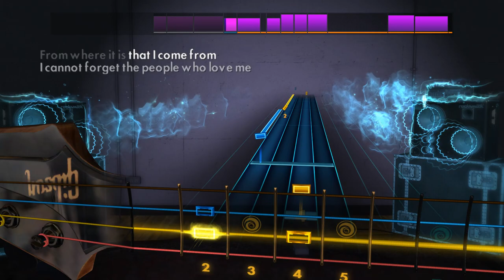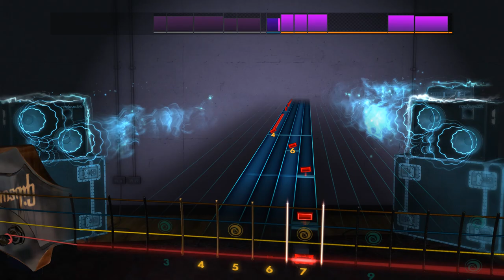Small Town - John Mellencamp - Rocksmith 2014 - Bass - DLC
John Mellencamp Song Pack

Play "Small Town", “Jack & Diane”, and "Pink Houses" by John Mellencamp on any electric guitar or bass. Each song includes a new authentic tone.